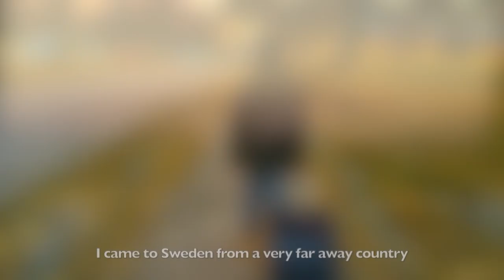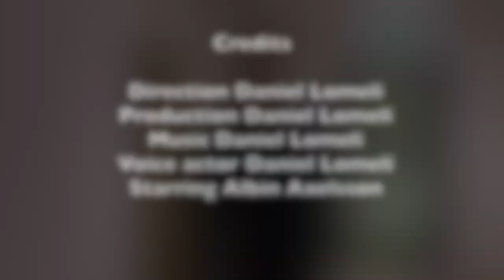Utbyte till sverige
Arrangemang: Hanna Carlsson, Daniel Lomelí
Artist: Daniel Lomelí
Dans/koreografi: Elin Hultqvist, Johan Thörnqvist